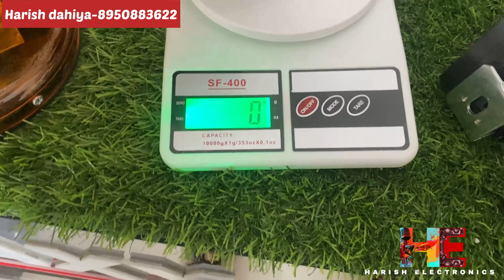best quality | heavy led lights | tractor modification led lights ledlights | सस्ती ।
tractor led lights modified | Tractor led lights | सस्ती ओर बढ़िया । पूरी waaranty tractor modification led lights
harish electronics kharkhoda